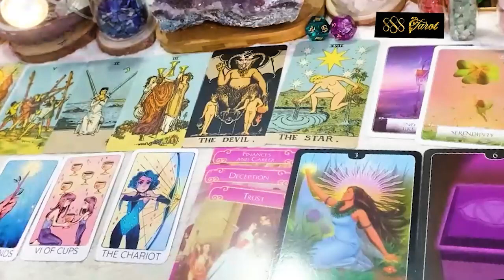GEMINI APRIL 2024 - I’m Shocked! This Is Deeper Than You Realize GEMINI APRIL TAROT LOVE READING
Hello!!!